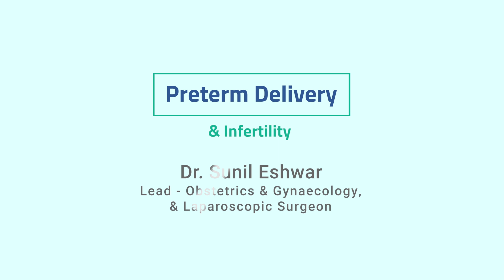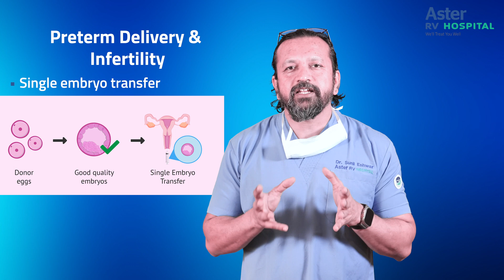Preterm Delivery & Infertility | Dr Sunil Eshwar | Aster RV | Aster Hospitals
Dr Sunil Eshwar (Lead Consultant - Obstetrics and Gynaecology, Infertility Specialist and Laparoscopic surgeon)shares informative facts about Preterm Delivery & Infertility.

To know more about it, watch the whole video!

Dr Sunil Eshwar is the lead obstetrics & gynaecologist who is currently practising at Aster RV Hospital, JP Nagar. He is a pioneer in reproductive medicine and laparoscopy with a significant presence in clinical and academic circles all over.